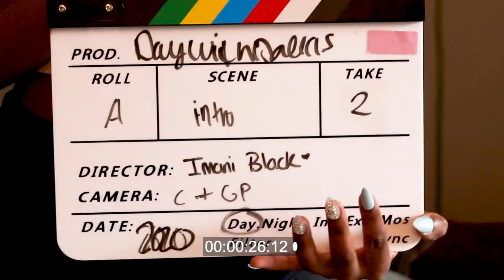cool pink era clapper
I made this for my website imaniblack.com